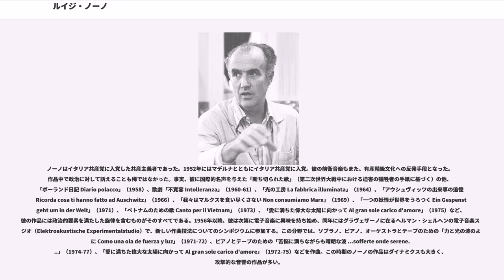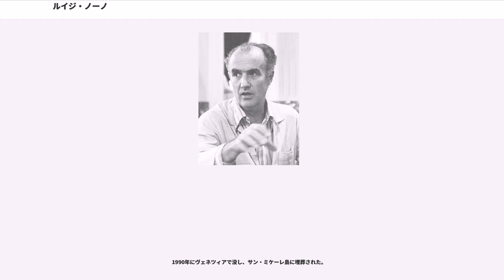ルイジ・ノーノ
ルイジ・ノーノ（Luigi Nono, 1924年1月29日 - 1990年5月8日）は、イタリアのヴェネツィアの作曲家。電子音楽、ミュージック・セリエルにおける主導的存在の一人となった。

ノーノは1941年にヴェネツィア音楽院で理論をジャン・フランチェスコ・マリピエロに学び、その後大学で法学部を卒業している。1946年にブルーノ・マデルナやヘルマン・シェルヘンに作曲を学びセリー技法を習得する。1955年にアルノルト・シェーンベルクの娘、ヌリアと結婚した。彼のセリエル技法は間接的にウェーベルンを経由せず、直接シェーンベルクからの影響が強い。

1950年にダルムシュタット夏季現代音楽講習会に出席。そこでエドガー・ヴァレーズやカールハインツ・シュトックハウゼンなどの作曲家と出会うが、のちに完全に決裂し独自の道を歩んだ。1950年代前半には、室内楽のための「ポリフォニカ-モノディア-リトミカ Polifonica-Monodia-Ritmica」（1951）、声楽を含む管弦楽曲「ガルシーア・ロルカへの墓碑銘 Epitaffio per Federico García Lorca」（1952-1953）、合唱と管弦楽のための「ゲルニカの勝利 La victoire de Guernica」（1954）、混声合唱と室内楽のための「愛の歌 Liebeslied」（1954）が生まれている。その後、彼は音楽的現象としての完全性を追求し、次第に表層的なセリー技法こそ拒否するようになるが、点描性は保持し続けた。このため「時代遅れの表現主義者」としてシュトックハウゼンやブーレーズから批判された。50年代後半には、「インコントリ Incontri」（1955）、「断ち切られた歌 Il canto sospeso」（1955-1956）、「ディドーネの合唱 Cori di Didone」（1958）等を作曲。ノーノは「点描主義」にまだこだわっていた。

ノーノはイタリア共産党に入党した共産主義者であった。1952年にはマデルナとともにイタリア共産党に入党。彼の前衛音楽もまた、有産階級文化への反発手段となった。作品中で政治に対して訴えることも稀ではなかった。事実、彼に国際的名声を与えた「断ち切られた歌」（第二次世界大戦中における迫害の犠牲者の手紙に基づく）の他、「ポーランド日記 Diario polacco」（1958）、歌劇「不寛容 Intolleranza」（1960-61）、「光の工房 La fabbrica illuminata」（1964）、「アウシュヴィッツの出来事の追憶 Ricorda cosa ti hanno fatto ad Auschwitz」（1966）、「我々はマルクスを食い尽くさない Non consumiamo Marx」（1969）、「一つの妖怪が世界をうろつく Ein Gespenst geht um in der Welt」（1971）、「ベトナムのための歌 Canto per il Vietnam」（1973）、「愛に満ちた偉大な太陽に向かって Al gran sole carico d'amore」（1975）など、彼の作品には政治的要素を満たした旋律を含むものがそのすべてである。1956年以降、彼は次第に電子音楽に興味を持ち始め、同年にはグラヴェザーノに在るヘルマン・シェルヘンの電子音楽スタジオ（Elektroakustische Experimentalstudio）で、新しい作曲技法についてのシンポジウムに参加する。この分野では、ソプラノ、ピアノ、オーケストラとテープのための「力と光の波のように Como una ola de fuerza y luz」（1971-72）、ピアノとテープのための「苦悩に満ちながらも晴朗な波 ...sofferte onde serene...」（1974-77）、「愛に満ちた偉大な太陽に向かって Al gran sole carico d'amore」（1972-75）などを作曲。この時期のノーノの作品はダイナミクスも大きく、攻撃的な音響の作品が多い。

1980年になると、フライブルクにある南西ドイツ放送局ハインリッヒ・シュトローベル記念財団実験スタジオにおいてライヴ・エレクトロニクス作品の作曲を始める。社会との関りで得られる音ではなく、音の性質そのものを微視的に眺める鉱脈へ興味...